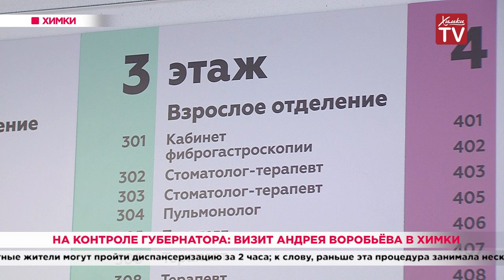На контроле губернатора: визит Андрея Воробьёва в Химки. 20.09.19